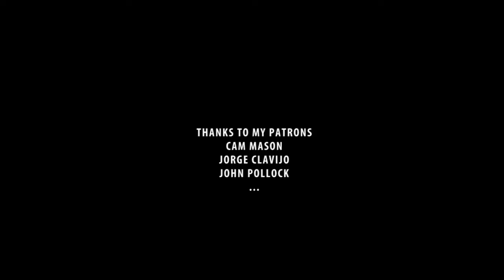Craig Ferguson as Sean Connery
Compilation includes MOST bits from the period 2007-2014. Craig Ferguson impersonates Sean Connery and it makes for hilarious sketches & skits. Enjoy!

If you enjoy the content and would like to help the channel grow, consider donating. Anything you can do is appreciated.